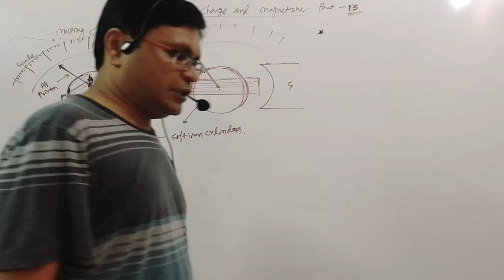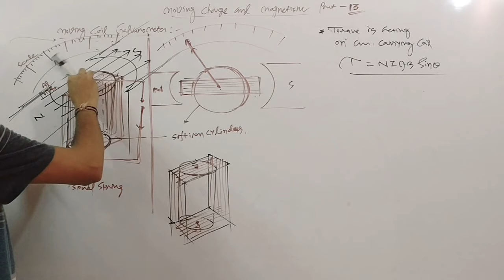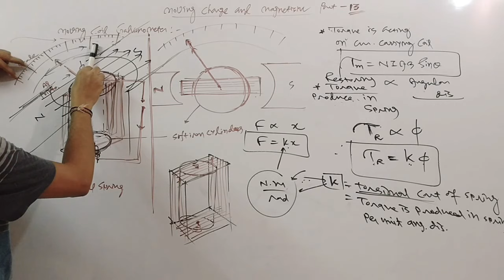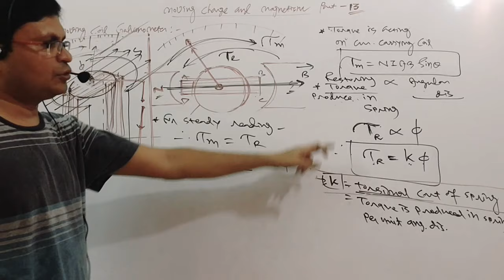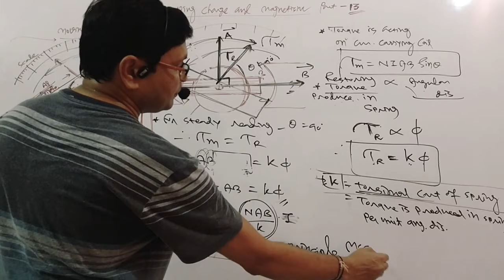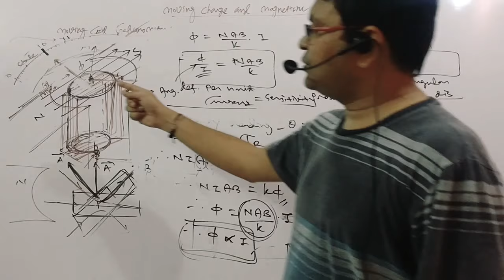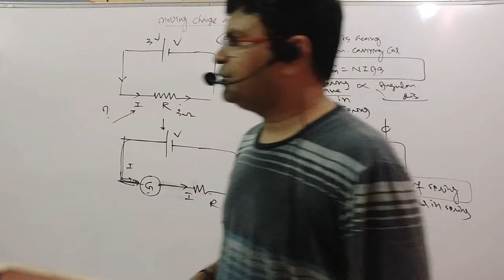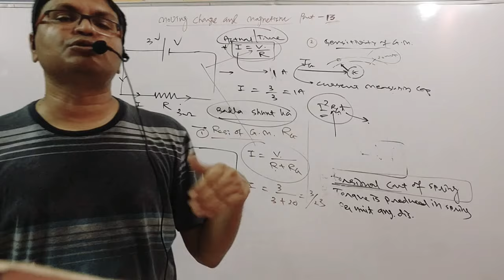Physics by Gopal sir MOVING CHARGE & MAGNETISM PART 13 GALVANOMETER